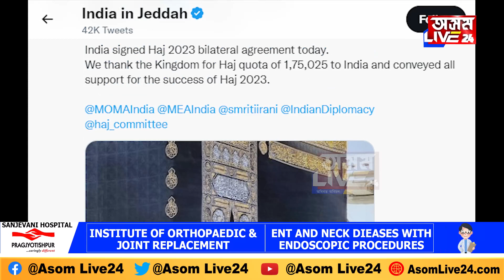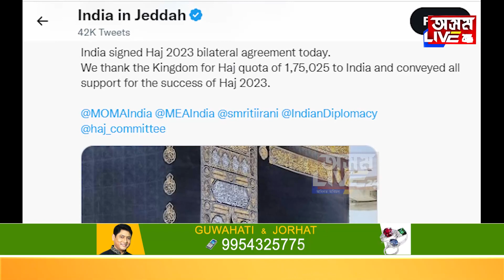হজৰ পৰিকল্পনা কৰা মুছলমানৰ বাবে ছৌদি আৰৱৰ পৰা আহিছে ভাল খৱৰ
ভাৰত চৰকাৰ আৰু ছৌদী আৰৱ চৰকাৰৰ এটা সিদ্ধান্তৰ বাবে অভিলেখ সংখ্যক মুছলমান লোক যাব পাৰিব হজ কৰিবলৈ।